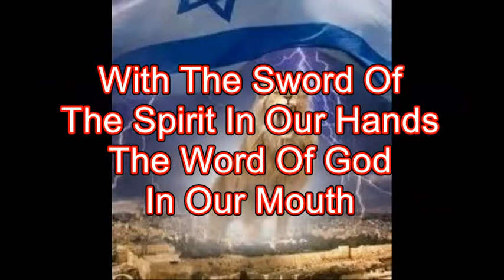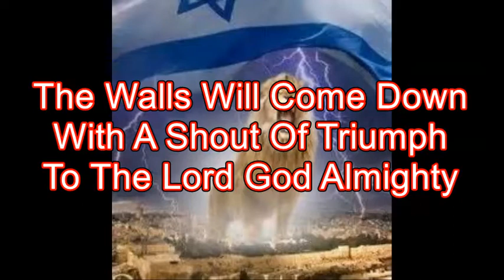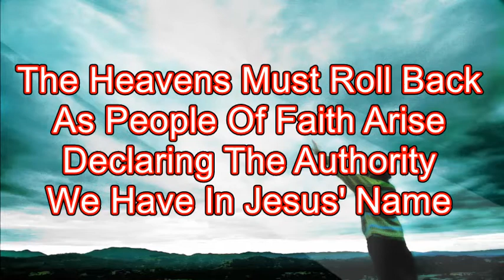Yeshua Is Lord Medley by Paul Wilbur